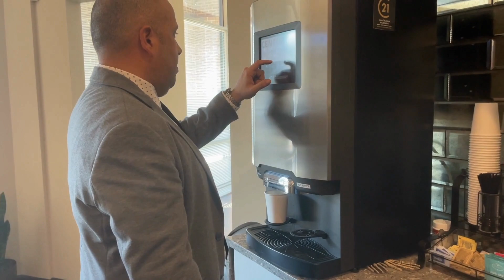SOY MIGUEL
HOLA SOY MIGUEL ANGEL BETANCOURT URDANETA, ESE ES MI NOMBRE DE PILA.
TRABAJO COMO AGENTE INMOBILIARIO / REALTOR EN EL ESTADO DE GEORGIA EEUU Y SIEMPRE LES ESTOY ENVIANDO INFORMACIÓN AL RESPECTO ASÍ QUE QUISE TOMARME UN TIEMPO PARA HABLARLES MAS DE MI.
NACIDO Y CRIADO EN VENEZUELA. ESTUDIÉ COMUNICACIÓN SOCIAL EN LA UNIVERSIDAD Y ME GRADUÉ DE PERIODISTA EN EL AÑO 2009. AUNQUE YA EN ESE ENTONCES, TRABAJABA EN EL MUNDO INMOBILIARIO EN UNA EMPRESA FAMILIAR.

EN EL AÑO 2015 EMIGRE A LOS ESTADOS UNIDOS DONDE COMENCÉ COMO TRABAJADOR DE LA CONSTRUCCIÓN EN FLORIDA, LUEGO EN 2017 LLEGUE A ATLANTA Y MI PRIMER TRABAJO FUE EN UNA PIZZERÍA, POR CIERTO LA MEJOR EN METRO ATLANTA, DESPUÉS HICE LYFT, TAXIE PARA GANARME LA VIDA Y SOSTENER A MI FAMILIA. HASTA QUE COMENZANDO EL 2018 OBTUVE MI LICENCIA DE REAL ESTATE Y DESDE ENTONCES ESTOY EJERCIENDO EL OFICIO DE AGENTE INMOBILIARIO EN ESTE PAÍS.

TENGO DOS HERMOSOS HIJOS Y UNA ESPOSA MARAVILLOSA CON LA QUE RECIENTEMENTE CUMPLI 12 AÑOS DE MATRIMONIO.

VIVO EN SUGAR HILL Y TRABAJO EN ROSWELL DONDE MI BROKER CENTURY 21 CONNECT REALTY TIENE SUS OFICINAS.

COMO CUALQUIER INMIGRANTE, CABEZA DE FAMILIA, QUIERO SEGUIR CRECIENDO AL TIEMPO QUE AYUDO A OTROS A HACER NEGOCIOS EN EL MUNDO DE BIENES RAÍCES Y EDUCANDO A LA COMUNIDAD ALREDEDOR DE ESTE TEMA QUE ME APASIONA.